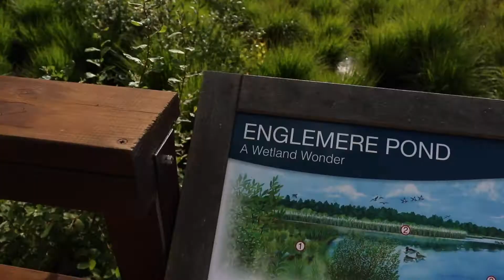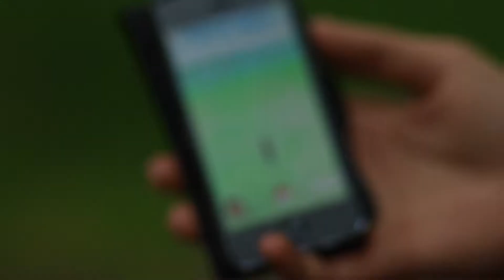12. Pokémon Go Documentary - Pokémon Hunt // Trailer